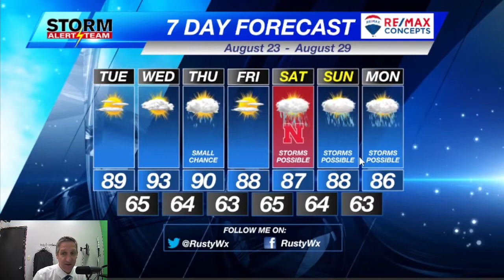August 22, 2022 Weather Ramblings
FALL IS A MONTH AWAY!